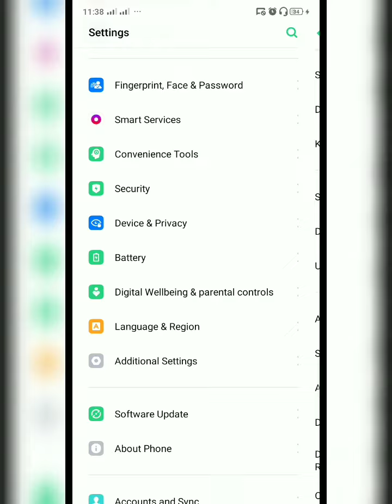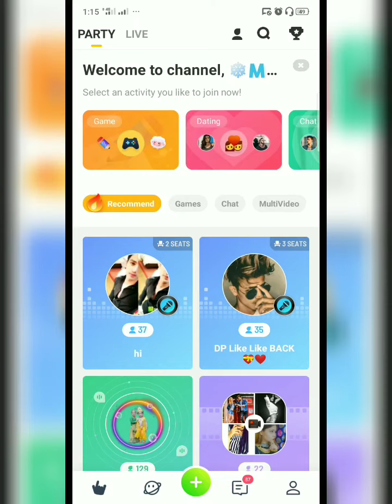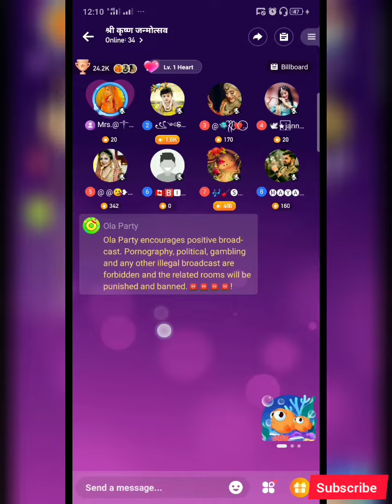Ola Party main refresh kaise kare | lucky pocket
Ola party refresh

Version - 1.1.2 ( best version for refresh )

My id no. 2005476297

 ❄🇲ครђย๓❄🍁  ⃢🇫‌ιиιѕнєя™🕊